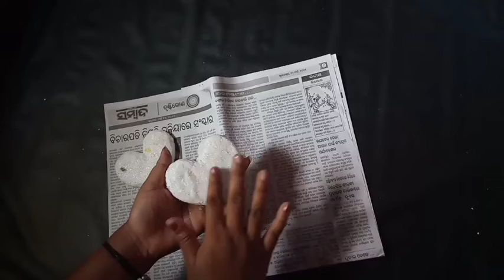Beautiful showpiece making with out of waiste thermocol....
Hey guys.

Well come to my channel shining creative. 😊💜💜💜😊
.Hear you find Defarent type easy and beautiful showpice making idea. And Room decor craft idea. 😊😊😊

             I also use out of waiste and          available thigs.😊😊😊